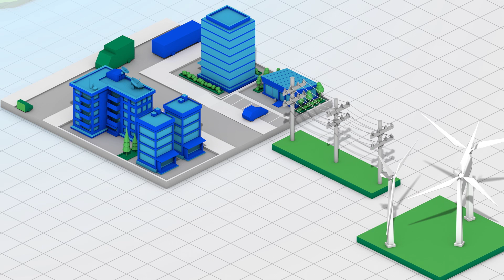Renewable energy certificates: how do they work?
Renewable Energy Certificates, also known as RECs, are a hot topic of conversation, and confusion. What are they? How are they produced? How are they tracked? Here, Enel Green Power helps explain the currency of the renewable energy market.